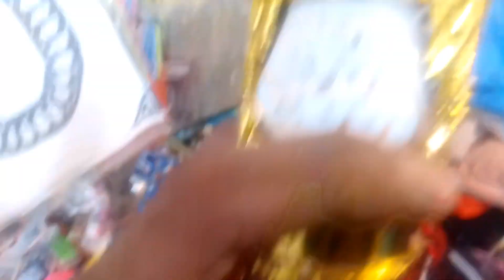katra full markit vlog traveling bhaderwah vlogkatra daily vlog